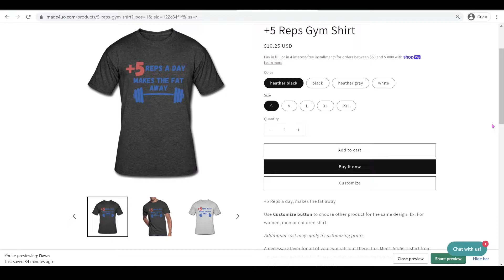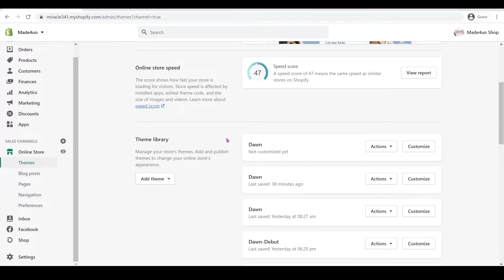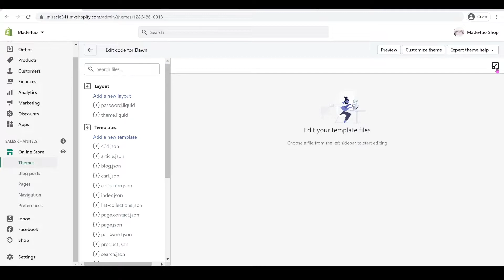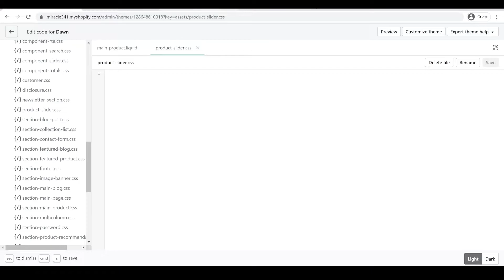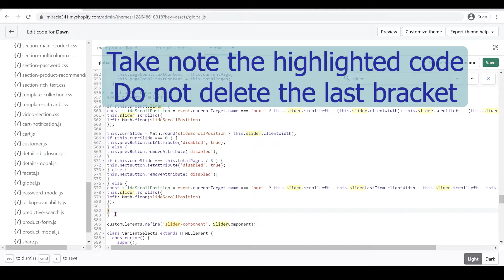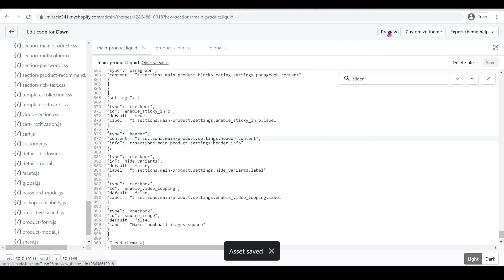Dawn to Debut Product Page with Zoom Feature - No App needed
Discover how to enhance your Shopify store's product page with a Zoom feature using the Dawn theme—no additional apps required! This tutorial is perfect for store owners who want to provide their customers with a closer look at their products, improving user experience and potentially increasing sales.

💻 For the paid code and instructions, check the If you have a Shopify 3.0 or higher, this would not work. Please refer to this instead

｡.  🎀  ℂℍ𝔼ℂ𝕂  ❁𝕌ℝ   𝕊ℍ💞ℙ  🎀  .｡

💵  Start earning  and create your Shopify store for FREE today!

0:00 Intro
0:26 Preview
0:33 Hover to zoom feature
0:58 Radio buttons works with the slider
1:19 Resize your thumbnail images
1:37 Start to edit
2:15 Find you main-product.liquid file
2:44 Create a new Asset file for CSS
3:41 Still in Asset find the global.js
3:48 Find the slider-component
3:55 Paste the first code for global.js
4:19 Paste the second code for global.js
4:50 Paste the last code for global js
5:44 Works in Mobile too